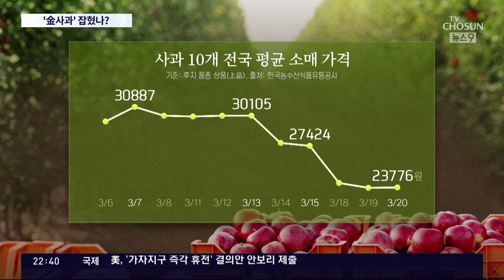사과값 일주일새 21% '뚝'…정부 총력전에 '金사과' 잡혔나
하늘 높은 줄 모르고 치솟던 금 사과값 이 일주일 새 20% 넘게 떨어졌습니다. 정부 가 지원해 할인혜택을 줬기 때문인데, 언제까지 과일 값을 잡을 수 있을지는 알 수가 없습니다.

조덕현 기자입니다.